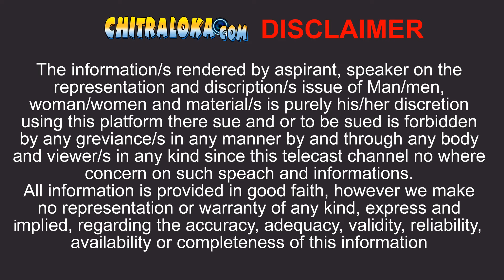ತಾರಾ, ವಿಜಯಲಕ್ಷ್ಮೀ ಕಪಾಳಕ್ಕೆ ಹೊಡೆದಿದ್ದೇಕೆ ಆರ್ಯ? Vijayalakshmi | Chitraloka | Rajendra Kumar Arya 08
ಮೂಡಲ ಸೀಮೆಯಲ್ಲಿ ತಾರಾಗೆ ಮತ್ತು ಪ್ರತಿಭಟನೆ ಚಿತ್ರದಲ್ಲಿ ನಟಿ ವಿಜಯಲಕ್ಷ್ಮೀ ಕಪಾಳಕ್ಕೆ ಹೊಡೆದಿದ್ದೇಕೆ ಎಂದು ಹಿರಿಯ ನಿರ್ದೇಶಕ ರಾಜೇಂದ್ರ ಕುಮಾರ್ ಆರ್ಯ ವಿವರಿಸಿದ್ದಾರೆ. ವಿಡಿಯೋ ನೋಡಿ,,,